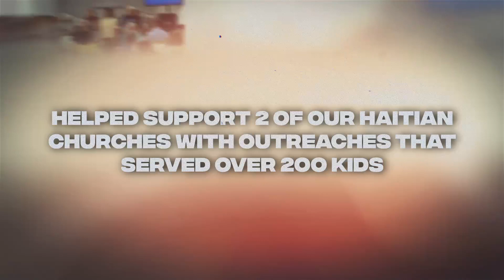Dominican Republic Celebration 07.09.23